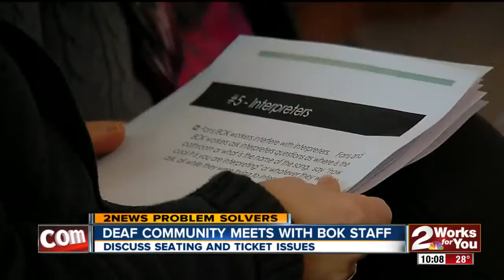Deaf Community Meets With BOK Staff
Discusses Seating And Ticket Problems